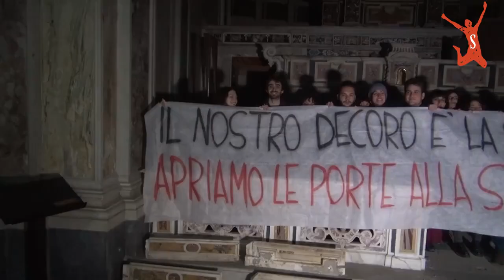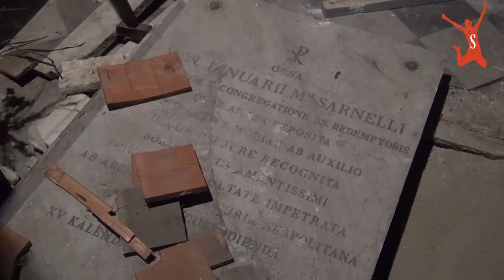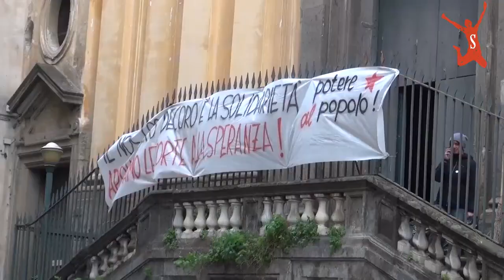Napoli: occupata chiesa abbandonata contro l'emergenza freddo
Prime immagini - grazie al media indipendente il Salto - dalla chiesa occupata stamattina da senza tetto e volontari, dalla Rete di Solidarietà Popolare e Potere al Popolo - Napoli. Alle 12 conferenza stampa: invitiamo tutti a venire a conoscere questo bene abbandonato e che ha già pronte stanze e camere per decine di persone!

Avevamo annunciato che la nostra campagna elettorale sarebbe stata differente: non promesse ma fatti. Non parole a vuoto, ma fare diventare primi quelli che troppo spesso sono gli ultimi, anche nel discorso pubblico.
Attaccare profitti e rendite, rimettere le mani sulla ricchezza, anche quella ecclesiastica, perché non esistono intoccabili!
Vediamo ora se i media e la politica si accorgeranno dei veri problemi del nostro paese, dei soggetti reali che troppo spesso non vengono rappresentanti!
Viva l'Italia della solidarietà, non quella dell'odio e dell'esclusione!